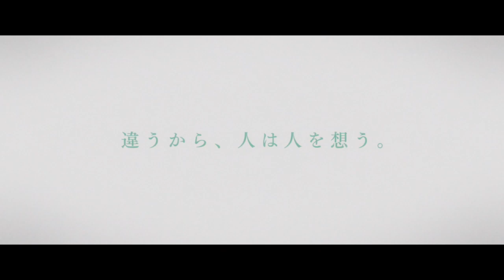北村匠海、劇団EXILE・鈴木伸之と同期入社の凸凹コンビに モンパチ・キヨサクがオリジナル楽曲歌う モンパチ・キヨサクがオリジナル楽曲歌う「JT」CM「想うた」シリーズ 公開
俳優の北村匠海さんと「劇団EXILE」の鈴木伸之さんが、JT（日本たばこ産業）の企業広告「想うた」シリーズの新CM「同期を想う篇」に出演することが23日、分かった。新CMで、北村さんと鈴木さんは、性格も特技も異なる同期入社の“凸凹コンビ”を演じており、2人がぶつかり合いながらも前を向いて進む姿が描かれる。3人組バンド「MONGOL800」（モンパチ）のキヨサクさんが、自身が作曲したオリジナル楽曲を歌っている。23日から全国で放送。

　「想うた」シリーズは、人が人を思う気持ちを歌に乗せて届けるという趣旨の企業広告で、2018年6月にスタート。今作の「同期を想う篇」から第2章へと移り、「違うから、人は人を想う。」のメインコピーのもと、「異なる価値観を認め合うことの大切さ」を北村さんの演技とキヨサクさんの歌で表現していくという。

　新CMは、北村さん演じる村上優人が主人公。鈴木さん演じる村石翔太は、大手総合商社のグループ会社の同期で、明るく誰とでもすぐに打ち解け、何事にも積極的という役どころ。一方、優人は人見知りだが、じっくり考え、コツコツと仕事をこなすタイプ。そんな二人が先輩の命でチームを組んで仕事をすることになるが……と展開する。「想うた」のスペシャルサイト限定で、二人の個性の違いや徐々に変わっていく関係性をより鮮明に描いたスペシャルムービーも公開される。

　前回に引き続き、CMで流れる楽曲の歌詞は、今回のCMのクリエーティブディレクターで、数々のCMソングを手掛ける篠原誠さんが担当。その歌詞を基に、キヨサクさんが作曲し、歌唱した。ウクレレをベースにしたモダンジャズ調のアレンジとなっている。

　北村さんは、鈴木さんの印象について、「初めて一緒にお芝居するとは思えない、あうんの呼吸が生まれたのではないかと思っています。鈴木さんとのお芝居は、とても気持ちよく居心地がいいものでした」とコメント。自身の性格を聞かれると「僕はじっくり下準備した上であとは現場での空気や感覚で戦います！　いいとこ取りかもしれません（笑い）」と明かした。

　一方、鈴木さんは、今回の出演オファーを受けた感想について「全シリーズ拝見させていただいたのですが、今までのシリーズも音楽とリンクしている作品で、ドラマも短時間の中でしっかり描かれていてとてもすてきな作品だなと思っていました。そんな作品にお声がけいただいて率直にうれしかったです」とコメント。

　人生で出会った良きライバルを聞かれると「誰というのはないですが、常に自分がライバルという感じがしています。何か物事に挑戦する際に妥協しないように葛藤したり、ストイックに自分を保てるか、そういう意味で自分がライバルですかね」と話していた。